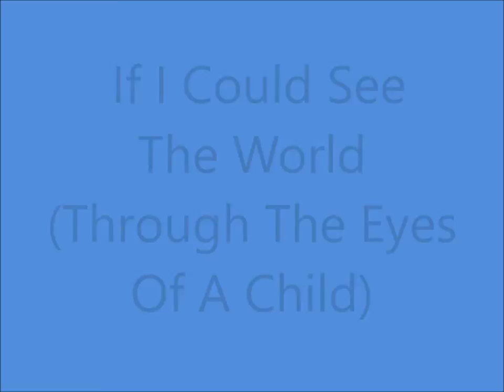Patsy Cline - If I Could See The World (Through The Eyes Of A Child) - (1957).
(Written by  Sammy Masters - Richard Pope - Tex Satterwhite).

Issued ONLY on SINGLE 30746 A.

Born Virginia Patterson Hensley in Gore,VIRGINIA. (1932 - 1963).